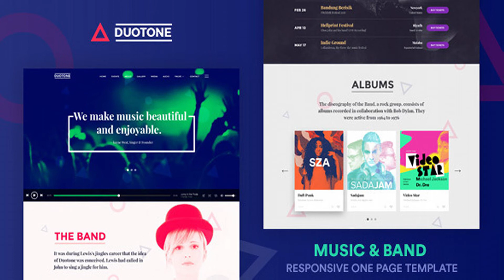Music & Band Responsive Website Template - Duotone | Themeforest Website Templates and Themes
Duotone is a Spotify Inspired One Page Responsive Parallax Template for bands and musicians. Looking for a modern, lively and creative website for your Band or Musicians? You’ve reached the right place. Duotone is a feature packed carefully crafted responsive website template for musicians and bands. The colorful & lively design is inspired from Spotify Design. This template features a Duotone effect for images (Duotone Photoshop Action is included in the download package). Features Duotone Design Pattern Live & Colorful Spotify Design Language Parallax Backgrounds MP3 Media Player Bottom Bar Playlist Support Album & Event Countdown pages Parallax Apple TV Hover Effect Souncloud Integration Eventbrite Ticketing Integration Embed Tweets Mailchimp Subscription Audio & Video Players Embed Youtube or Vimeo Videos Detailed Documentation Exceptional Support Featured on One Page Love Read the review Mobile Demo (Scan QR Code) Duotone is a fully responsive music template, it will work nicely on any screens or devices. Scan the QR Code below to see the demo in your mobile. WordPress version (Coming Soon) Notes: Images used in the demo are copyrighted and used only for preview purposes. It’s not included with the main download package. Changelog: v1.1 (11 July 2017) Added Multipage Version v1.0 Initial Release

download Music & Band Responsive Website Template - Duotone | Themeforest Website Templates and Themes